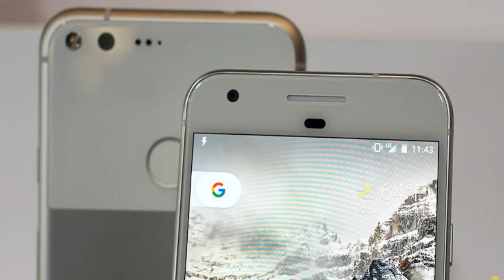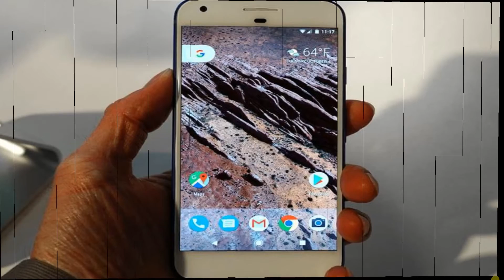Best Android Phones June 2016